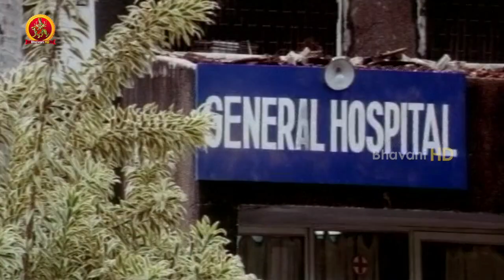Siddique Caught In Suresh Gopi Investigation Trap|| Senaadhi Pathi Movie Scenes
Watch Senaadhi Pathi Movie Scenes.

Starring: Suresh Gopi, Samyuktha Varma, Siddique, Jagadeesh, B Raghu, Rajan P.Dev And Among Others.
Director: K.Madhu.
Producer: Subbu.